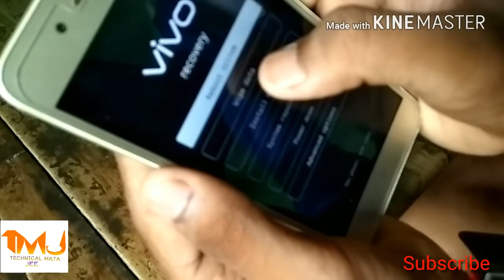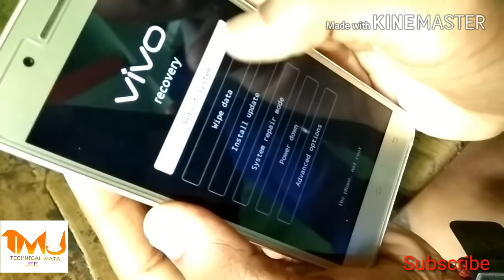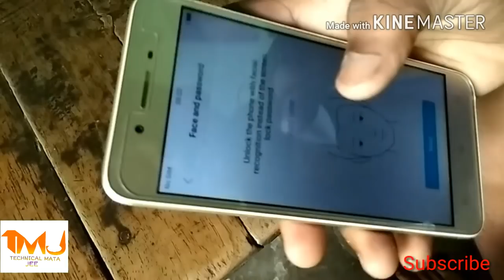Vivo ke kisi bhi phone ka lock tode without pc in hindi very easy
Hello!! dosto agar apke pass vivo ka koi sa bhi phone hai or
oosme lock lag gya hai to tention matt  lo kyoki aaj me aapko
bataunga ki aap apne koi se bhi vivo ke phone ka lock kaise tode
without pc  to dosto iske liye apko ye video puri dekhni padegi